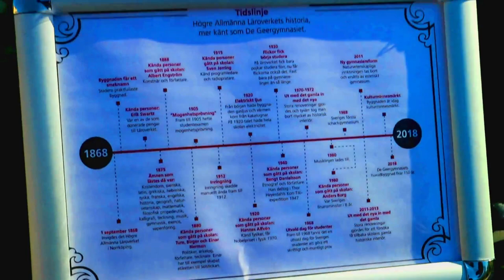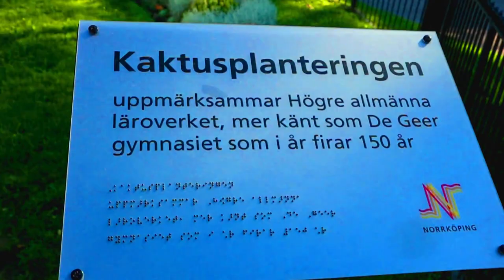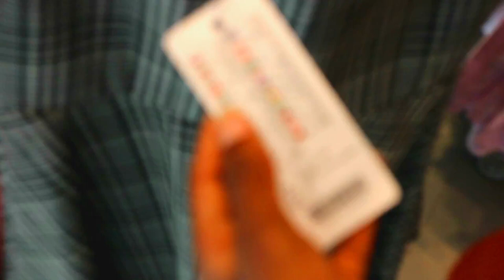TRAVEL VLOG: NORRKÖPING, SWEDEN.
Alittle information about Norrköping:

Norrköping is a city in the province of Östergötland in eastern Sweden and the seat of Norrköping Municipality, Östergötland County, about 160 km southwest of the national capital Stockholm.